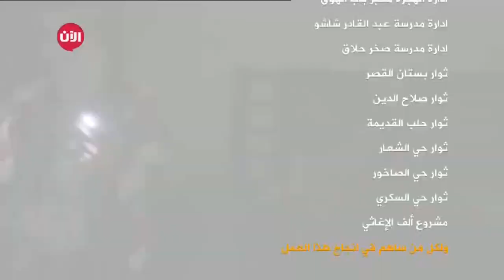ام عبدو | حماة الديار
. شاهد آيضا:
قيادي بعثي يفضح تاريخ آل الأسد!؟
أم عبدو الحلبية" أول مسلسل سوري يُصوَّر في المناطق الخاضعة لسيطرة المعارضة المسلحة داخل مدينة حلب.

ولعل الجديد في المسلسل أن أبطاله جميعاً من الأطفال، وهو يروي قصة الثورة بآلامها وآمالها وبتضحيات الشعب السوري من أجل نيل الحرية.
وتتجلى إبداعات بطلات المسلسل وموهبتهن الفنية عندما تحدثت إحداهن بلسان حلبي أصيل عن حجم معاناة مدينتهن.

أما بطلة المسلسل  رشد بدور "أم عبدو" فقد أبرزت بملامح وجهها الجادة مدى صمود الأهالي وإصرارهم على البقاء في مدينتهم رغم مخاوف الحصار التي يروج لها النظام.

فكرة المسلسل -كما يقول القائمون عليه- انبثقت من الحاجة لبديل عن مسلسلات محلية لم تعد تروي ظمأ الجماهير للحرية لأنهم يرونها انعكاساً لما يريده النظام فحسب.

وتلخص عفراء هاشم مؤلفة المسلسل الدوافع التي حدت بها للقيام بهذا العمل الفني، فتقول إن أم عبدو تمثل رمزاً لمدينة حلب "ونحكي من خلال شخوص بطلاته مشاكلنا ونعالج أخطاءنا.